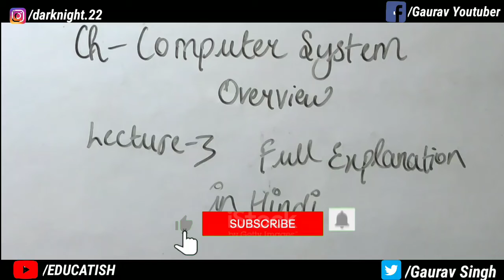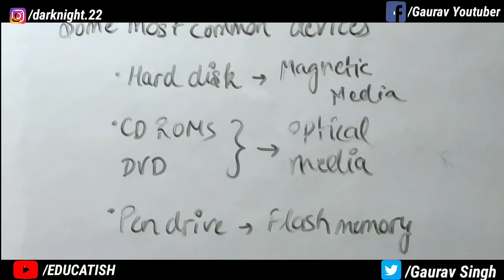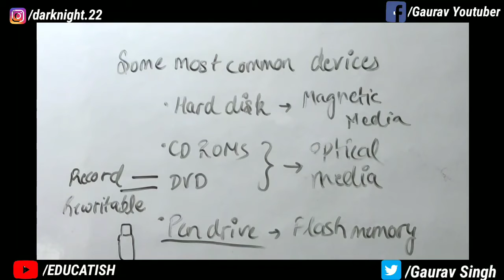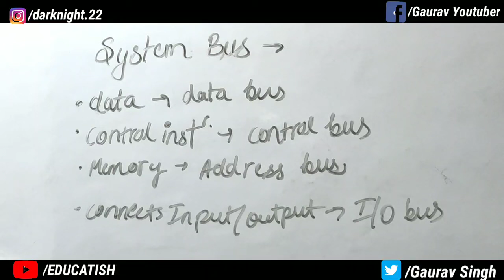Computer System Overview - Class 11 | Lecture - 3 | Computer Science With Python Chapter 1 Class 11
Educatish